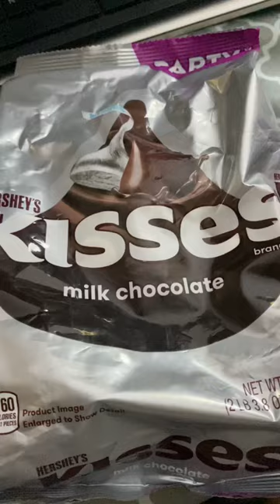HERSHEY’s KISSES PARTY PACK